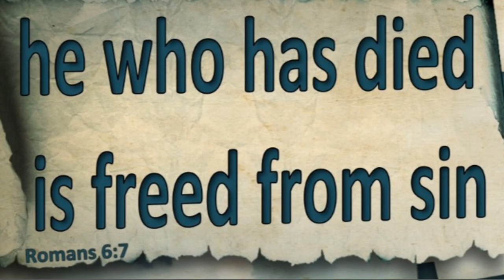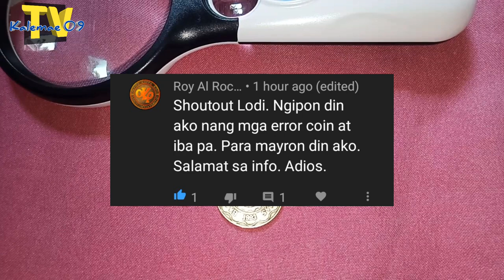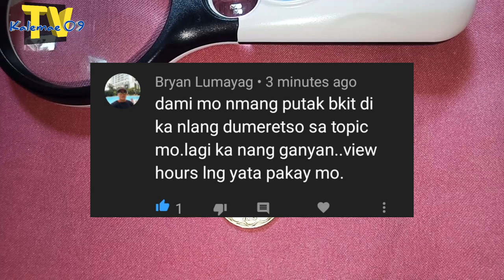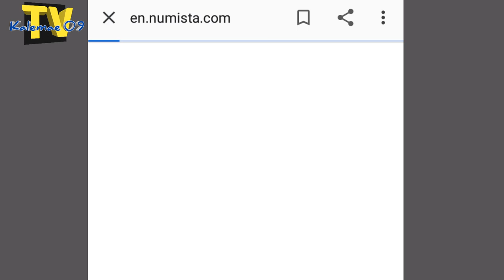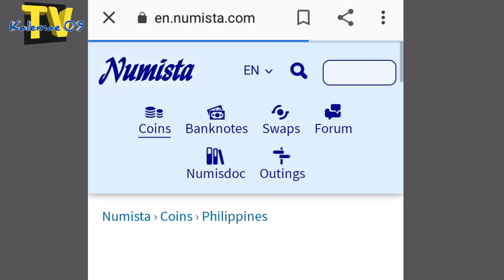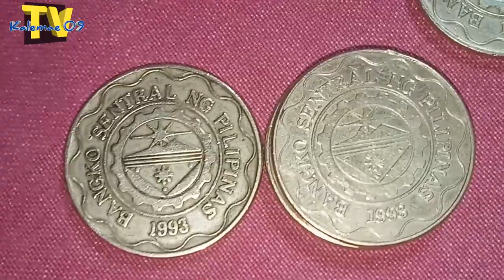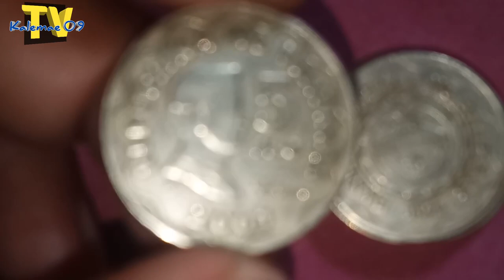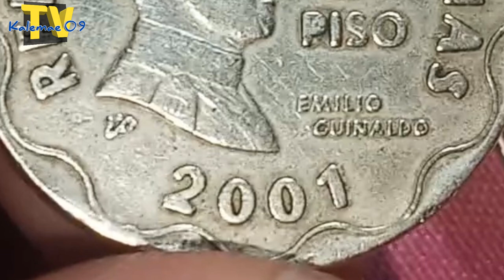Inpormasyon 2001 5 piso BSP series error coin | KAALAMAN + shoutout